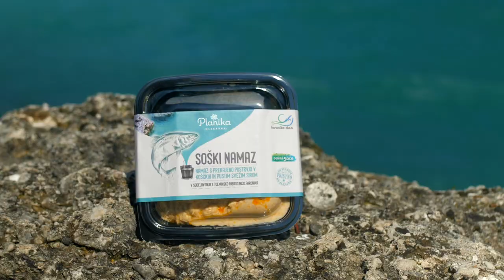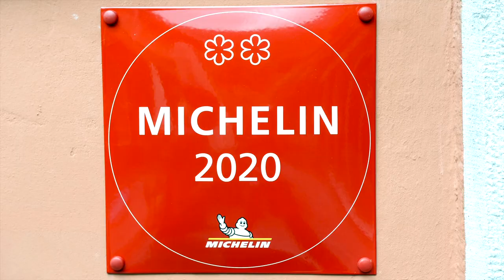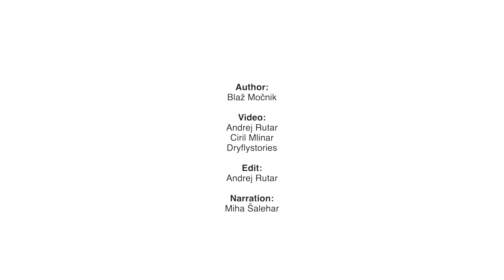RIBE – naravni zaklad doline Soče / FISH – Natural Treasure of the Soča Valley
Promocijski film v ospredje postavlja ribe iz doline Soče, predstavlja ribogojce iz LAS Dolina Soče in dejavnosti, ki jih ta naravni zaklad omogoča – ribogojstvo in ribištvo ter kulinariko, v kateri igra lokalna riba pomembno vlogo. Slovenska riba je dobra riba, naj bo večkrat na vašem krožniku!
Film je nastal v okviru projekta »Ocenjevanje ribjih izdelkov«, ki ga sofinancirata Evropska unija iz Evropskega sklada za pomorstvo in ribištvo in Republika Slovenija. Za vsebino je odgovoren LAS Dolina Soče. Organ upravljanja, določen za izvajanje Operativnega programa za pomorstvo in ribištvo v Republiki Sloveniji 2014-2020, je Ministrstvo za kmetijstvo, gozdarstvo in prehrano.

The video focuses on fish from the Soča Valley, representing fish farmers from the Local Action Group Soča Valley and the activities that this natural treasure enables - aquaculture and fishing, as well as the cuisine in which local fish plays an important role. Slovenian fish is a good fish, have it on your plate more often! The video was made within the project “Evaluation of Fish Products”, co-financed by the European Union from the European Maritime and Fisheries Fund and the Republic of Slovenia. The LAG Dolina Soče (Soča Valley) is responsible for the content. The managing authority designated for the implementation of the Operational Program for Maritime Affairs and Fisheries in the Republic of Slovenia 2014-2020 is the Ministry of Agriculture, Forestry and Food.